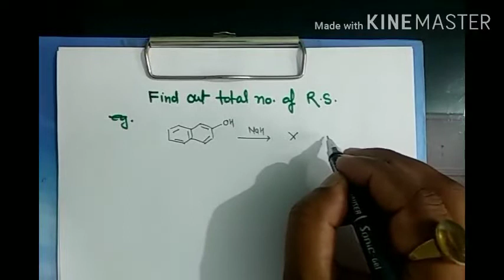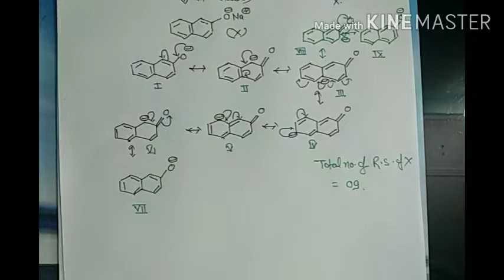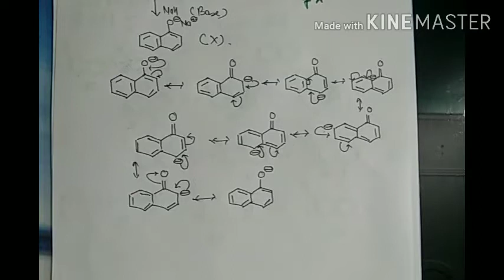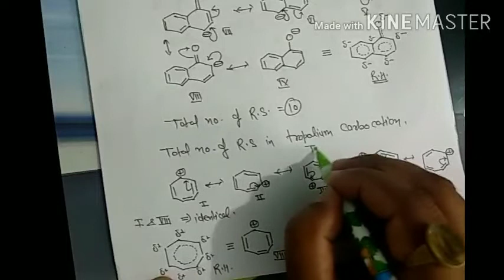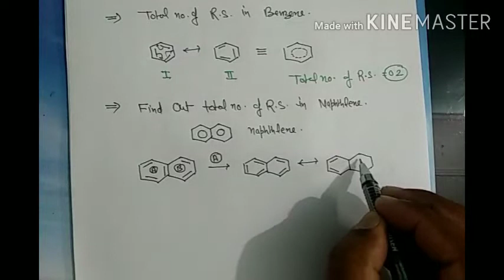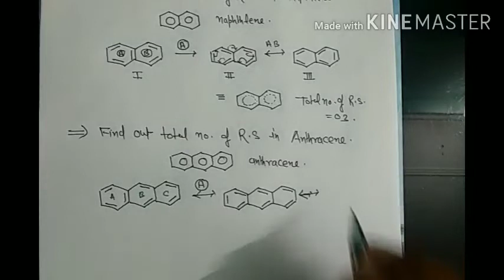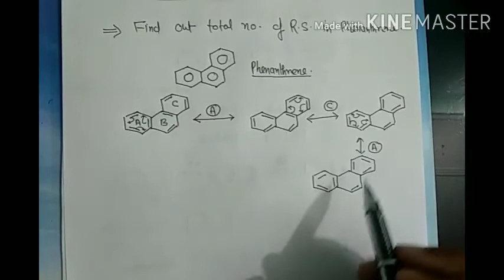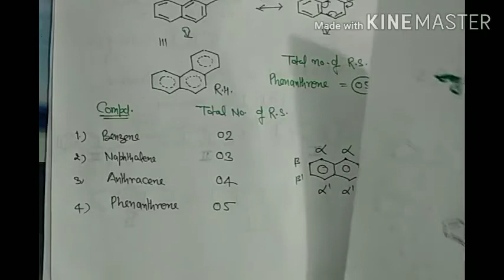Lecture-2 on Resonance || by A.S Sir